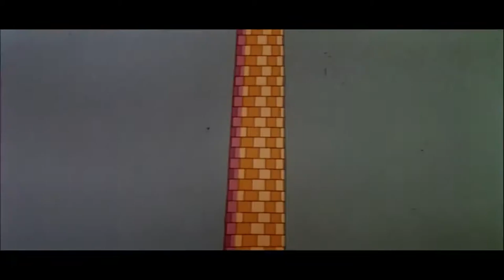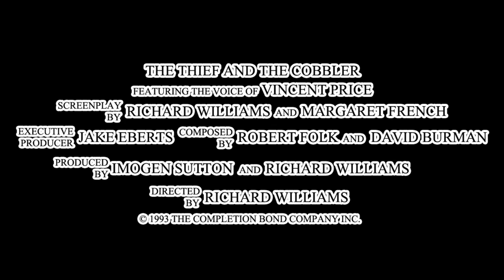The Thief and the Cobbler Trailer 3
Here's something nobody asked for, another trailer. I think I'll stop here and keep it as a trilogy trailer thing or whatever. Enjoy.